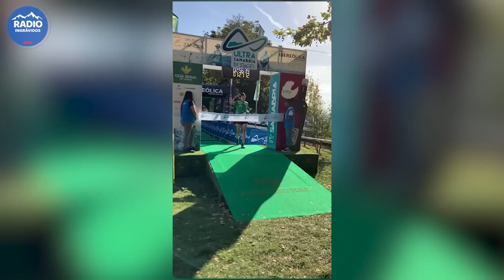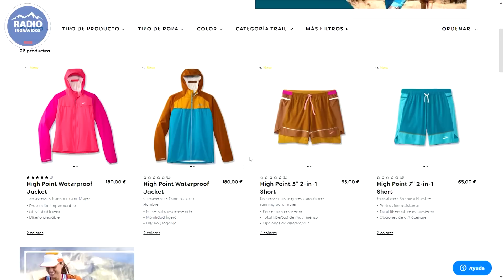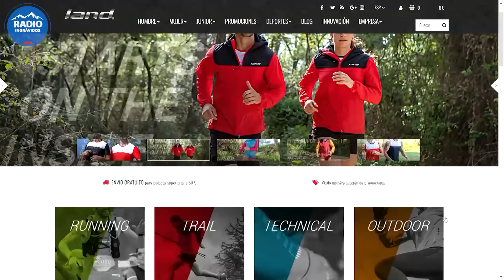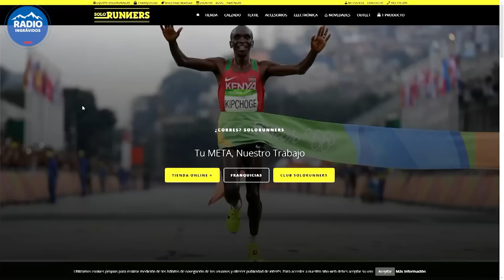ingrAvidos 8x06 Sorpresa Kilian Jornet, regreso Pablo Villa y récord mundial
En este episodio de @ingrAvidos charlamos con Pablo Villa, tras su regreso por la puerta grande en el Gran Trail Peñalara. El corredor internacional leonés bate el récord de la prueba y apunta al UTMB en 2024.

Buscamos phototrail, con premio para quién acierte más rápido que corredor se esconde tras las imágenes pixeladas. Seguimos descubriendo la foto tras quedar desierto la pasada semana.

Reto SOLORUNNERS-NNORMAL para completarlo en nuestro club de STRAVA hasta el próximo domingo, con el sorteo de una gorra de la marca de Kilian Jornet entre los que completen el desafío planteado en el programa.

🔊 Escucha ingrAvidos todos los martes (16:00 h) y los jueves (2:00 am) en Radio MARCA